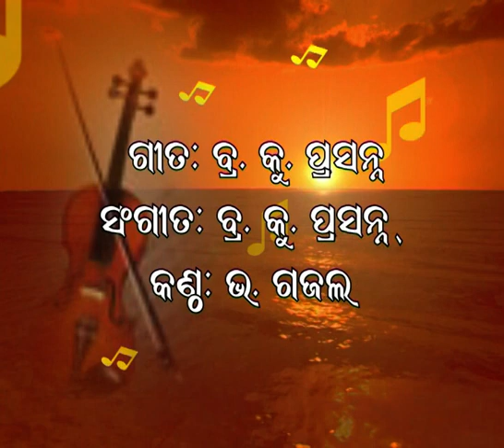277.ହେ ବଂଧୁ ଆତ୍ମା କୁ କର ଦର୍ଶନ.ଗଜଲ.He Bandhu Aatma Ku Kara.Gajal